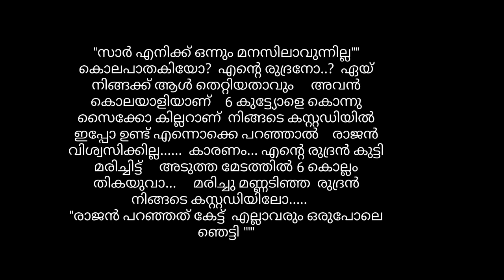ആറാം പാതിര 1️⃣0️⃣ | ട്വിസ്റ്റ്‌ 🤯 |Trilok | Apara